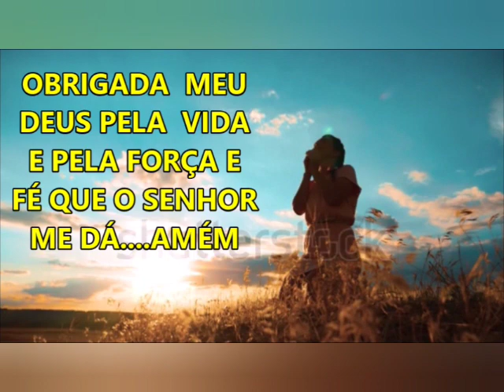Como os exercícios físicos podem ajudar a aliviar a dor de pessoas com artrite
Ao escolher atividades aeróbicas, prefira as de baixo impacto, como natação, andar de bicicleta e caminhar.
 Exercícios de força - esses exercícios ajudam a fortalecer os músculos, reduzindo a pressão nas articulações.
 Você deve fazer esse tipo de atividade pelo menos duas vezes por semana.

jacarei-são paulo
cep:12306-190